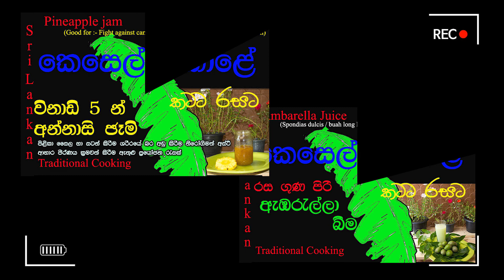Kesel Kole - Sri Lankan Traditional Cooking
This video is about Kesel Kole - Sri Lankan Traditional Cooking

Inside this video-  Kesel Kole - Sri Lankan Traditional Cooking